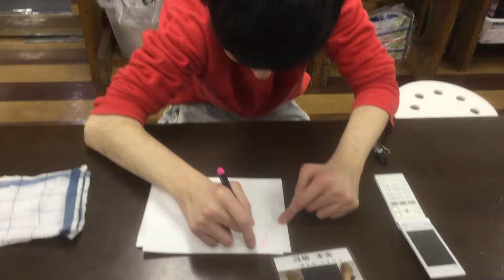2018/11/14 わださん「トレーナーの名前を書く」